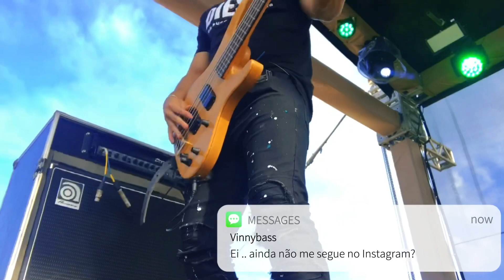Putariazinha (Bass cam)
Fala meu povo tudo em paz ?
Eu tô devendo a vocês a continuação do vlog neh eu sei 🥺

Mas prometo que o próximo vídeo será a continuação do Vlog tá show ? 😁✌🏻

Esse show foi em São Miguel do gostoso no RN foi até as 8:30 da manhã loucura

Espero que vocês gostem compartilhem mandem pros amigos curtam comentem deixem seu comentário e até o próximo vídeo 🙏🏻